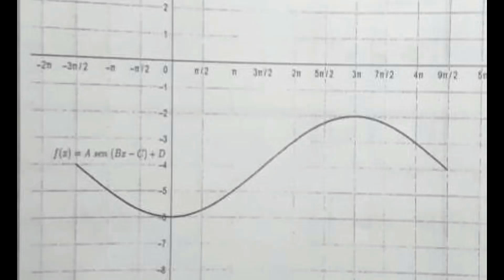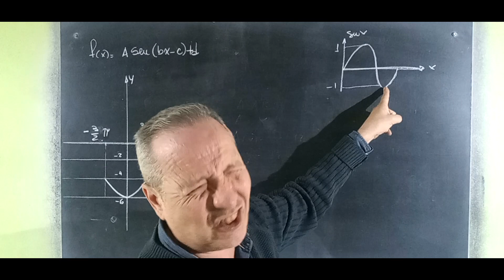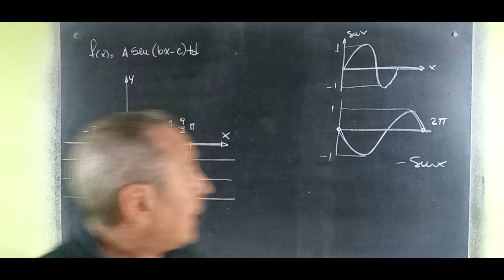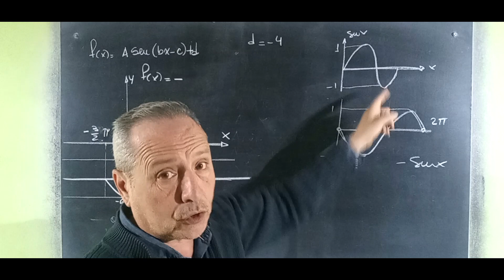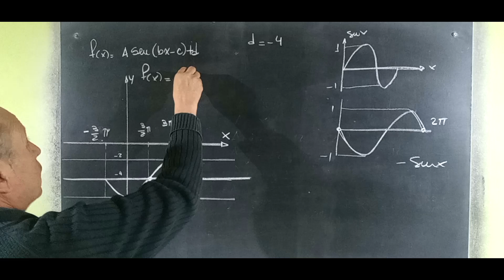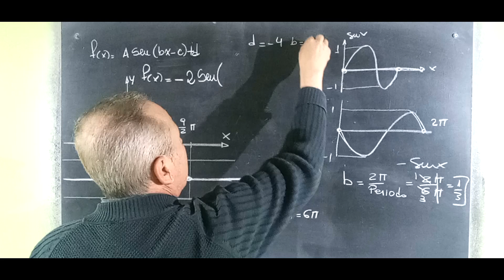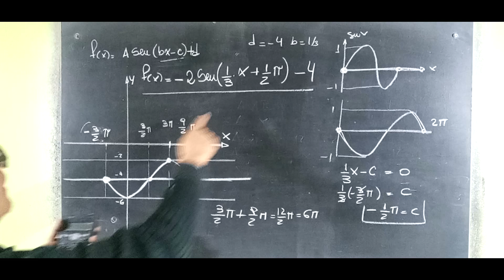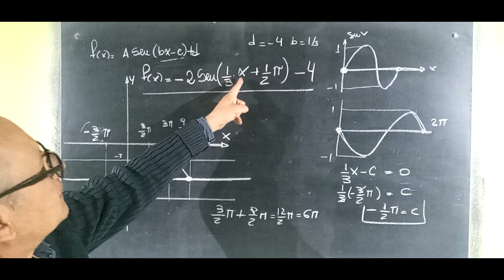Obtener una Función Seno a Partir de la Gráfica